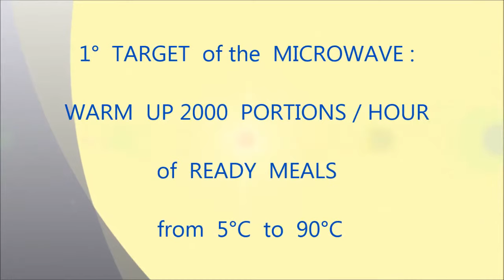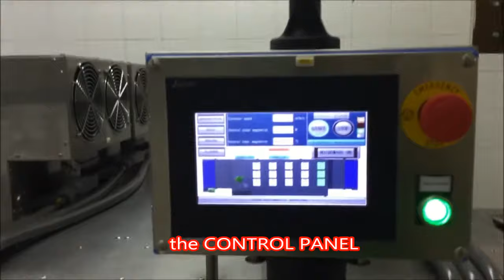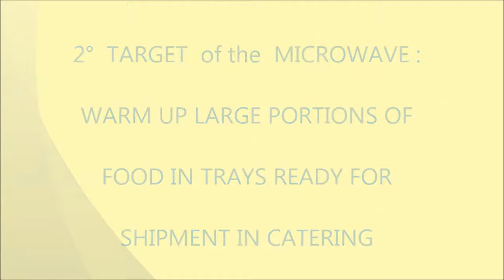Fast STERILIZATION of thousands READY MEALS with continuous microwave tunnel oven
The Italian Company MICROWAVE TECHNOLOGY present a continuous microwave tunnel oven for heating, pasteurizing and sterilizing of ready meals for community, collective catering, hospital or military canteen, and for all the needs to heat thousands of dishes very quickly, with a simple, cheap and effective procedure.

MICROWAVE TECHNOLOGY is an Italian company with over 20 years of experience in production of industrial microwave ovens with specific solutions for every customer request.

MICROWAVE TECHNOLOGY designs, builds and installs its ovens and industrial systems with microwave technology all over the world, to provide the most suitable solutions for every need.

Eng. Bernabei Luca
MICROWAVE TECHNOLOGY SRL
MODENA - ITALY

La società italiana MICROWAVE TECHNOLOGY presenta un forno a tunnel a microonde continuo per il riscaldamento, la pastorizzazione e la sterilizzazione di piatti pronti per comunità, catering collettivo, mensa ospedaliera o militare e per tutte le esigenze di riscaldare migliaia di piatti molto rapidamente, con una procedura semplice, economico ed efficace.

La société italienne MICROWAVE TECHNOLOGY présente un four tunnel à micro-ondes en continu pour chauffer, pasteuriser et stériliser des plats cuisinés pour la communauté, la restauration collective, l'hôpital ou la cantine militaire, et pour tous les besoins de chauffer des milliers de plats très rapidement, avec un simple, pas cher et procédure efficace.

Das italienische Unternehmen MICROWAVE TECHNOLOGY präsentiert einen kontinuierlichen Mikrowellentunnelofen zum Erhitzen, Pasteurisieren und Sterilisieren von Fertiggerichten für die Gemeinschafts-, Gemeinschaftsverpflegungs-, Krankenhaus- oder Militärkantine und für alle Anforderungen, um Tausende von Gerichten sehr schnell, einfach und kostengünstig zu erhitzen effektives Verfahren.

La empresa italiana MICROWAVE TECHNOLOGY presenta un horno continuo de túnel de microondas para calentar, pasteurizar y esterilizar comidas preparadas para la comunidad, la restauración colectiva, el hospital o la cantina militar, y para todas las necesidades de calentar miles de platos muy rápidamente, de forma sencilla, económica y procedimiento efectivo

Итальянская компания MICROWAVE TECHNOLOGY представляет микроволновую туннельную печь непрерывного действия для нагрева, пастеризации и стерилизации готовых блюд для населения, коллективного питания, больниц или военных столовых, а также для всех нужд очень быстро нагревать тысячи блюд с помощью простого, дешевого и эффективная процедура.

Az olasz MICROWAVE TECHNOLOGY vállalat folyamatos mikrohullámú alagútkemencét mutat be a kész ételek melegítésére, pasztörizálására és sterilizálására közösségi, kollektív vendéglátás, kórházi vagy katonai étkezdék számára, valamint minden olyan szükséglet kielégítésére, amely több ezer ételt felgyorsít, nagyon egyszerű, olcsó és hatékony eljárás.

Włoska firma MICROWAVE TECHNOLOGY przedstawia ciągły tunelowy piec mikrofalowy do podgrzewania, pasteryzacji i sterylizacji gotowych posiłków dla społeczności, zbiorowego cateringu, stołówek szpitalnych lub wojskowych oraz do wszystkich potrzeb, aby szybko podgrzać tysiące potraw w prosty, tani i skuteczna procedura.

이탈리아 회사 인 MICROWAVE TECHNOLOGY는 커뮤니티, 단체 케이터링, 병원 또는 군 매점을위한 준비된 식사의 가열, 저온 살균 및 멸균을위한 연속 전자 레인지 터널 오븐을 제공하며, 간단하고 저렴하며 효과적인 절차.

MICROWAVE TECHNOLOGY บริษัท อิตาลีนำเสนอเตาอบไมโครเวฟอุโมงค์ต่อเนื่องสำหรับให้ความร้อนฆ่าเชื้อและฆ่าเชื้ออาหารสำเร็จรูปสำหรับชุมชนจัดเลี้ยงรวมโรงพยาบาลหรือโรงอาหารทหารและสำหรับทุกความต้องการความร้อนหลายพันจานอย่างรวดเร็วด้วยราคาถูกและง่าย ขั้นตอนที่มีประสิทธิภาพ

تقدم شركة MICROWAVE TECHNOLOGY الإيطالية فرن نفق ميكروويف مستمر للتدفئة وبسترة وتعقيم الوجبات الجاهزة للمجتمع أو المطاعم الجماعية أو المستشفيات أو المقصف العسكري ، ولجميع الاحتياجات لتسخين الآلاف من الأطباق بسرعة كبيرة ، مع بسيطة ورخيصة إجراء فعال.

Compania italiană MICROWAVE TECHNOLOGY prezintă un cuptor tunel cu microunde continuu pentru încălzirea, pasteurizarea și sterilizarea meselor gata pentru comunitate, catering colectiv, spital sau cantină militară și pentru toate nevoile de a încălzi mii de feluri de mâncare foarte repede, cu un simplu, ieftin și procedură eficientă.

Італійська компанія MICROWAVE TECHNOLOGY представляє безперервну мікрохвильову тунельну піч для обігріву, пастеризації та стерилізації готових страв для громадського харчування, колективного харчування, лікарняних чи військових їдалень, а також для всіх потреб дуже швидко, дешево та дешево нагріти тисячі страв. ефективна процедура.